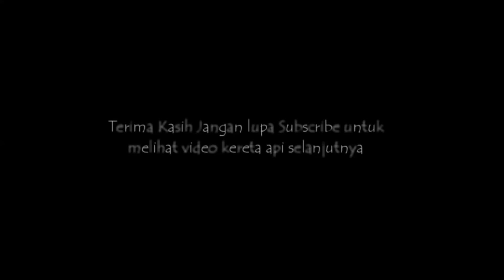Review Jembatan Ex Anjlog an KA Pasundan + Hunting Kelokan KA Argo Wilis